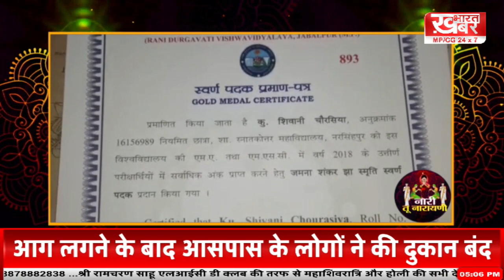nari tu narayni खबर भारत...khabar bharat..